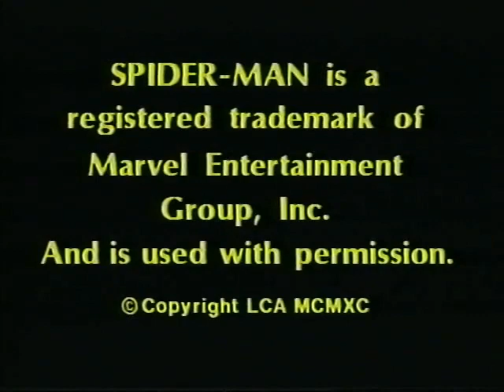Marvel Productions Ltd./LCA/Coronet/MCI Film & Video (1990)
Credit to SharpSilver77.
From the VHS release of "Spider-Man Safety Series: What to Do About Drugs". For USANATV2007, GH32143, Marcus Montgomery's Logo Archive, and Valve.